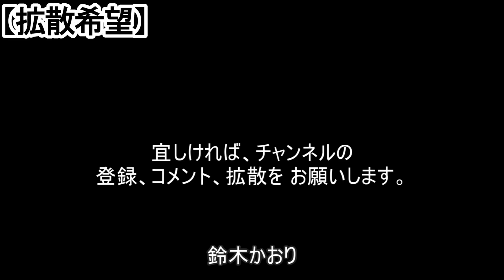【拡散希望】ワクチン・治療薬の開発と生産を自給率100％にしよう。コロナウイルスは変異を重ね、長丁場になる。20210810火03きみの会鈴木かおり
[Diffusion hope] Let's make the development and production of vaccines and therapeutic agents 100% self-sufficient. Corona virus is repeated mutation, become marathon.
宜しければ、チャンネルの登録、コメント、拡散をお願いします。
街頭スピーチ中/新宿駅南口 JR改札前。
私たちは（言論の自由と報道の公正）を訴え続けています。

During a street speech / In front of the JR ticket gate at the south exit of Shinjuku station.
Kimi no Kai / Representative Caretaker / Takashi Hasegawa
We continue to appeal for (free speech and fairness in the press).

❶一昨年、2019年12月、中国武漢に始まった新型コロナウイルスは、今日、世界に、爆発的感染拡大しました。
ウイルスは、変異に変異を重ね、終息の目途が立っていません。
終息迄、1年、2年、3年と、長丁場と、なります。
❷ 日本にはワクチン・治療薬の開発力・生産力が十分あると誰もが思っていました。
しかし、これは、すでに無いことに、誰もが驚いたと思います。
❸ 海外製ワクチンの供給は、世界の需要に追いついておらず、日本でも入手が滞っています。
現在、日本は、海外製薬メーカーワクチンの、ライセンス生産が始まったばかりです。
❹ 日本政府の製薬メーカーへの経済支援は、アメリカなどの数百分の一です。
❺ ワクチン・治療薬の開発、生産は、自給率100％の体制を、直ちに 整えなければ成りません。
更に、日本はワクチン・治療薬を友好国に提供しなければなりません。
❻自給率を高めることは、日本国の安全保障を高めることです。
❽ あなたは、いかが、お考えになりますか。
❾ 宜しければ、チャンネルの登録、コメント、拡散を お願いします。
❶ Two years ago, the new coronavirus that started in Wuhan, China in December 2019 has spread explosively to the world today.
The virus has mutated and mutated, and there is no prospect of termination.
Until termination, 1 year, 2 years, and 3 years, and the marathon, will be.
❷ Everyone thought that Japan had sufficient development and production capabilities for vaccines and therapeutic agents.
But I think everyone was surprised that this wasn't there anymore.
❸ The supply of overseas vaccines has not kept pace with global demand, and availability is stagnant in Japan as well.
Currently, Japan has just begun licensed production of vaccines from overseas pharmaceutical manufacturers.
❹ The Japanese government's financial support for pharmaceutical manufacturers is a few hundredths that of the United States and other countries.
❻ Increasing the self-sufficiency rate means increasing the security of Japan.
❽ What do you think about it?